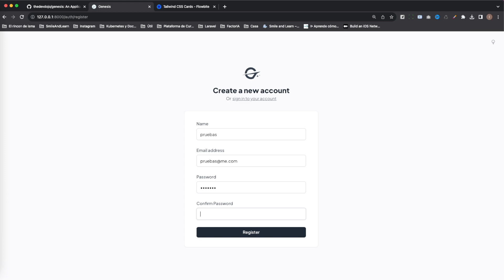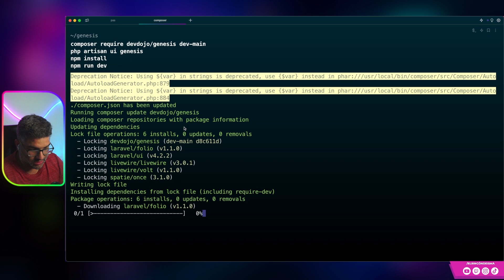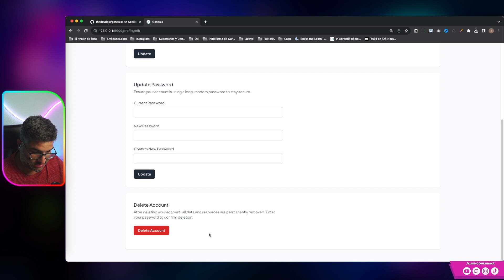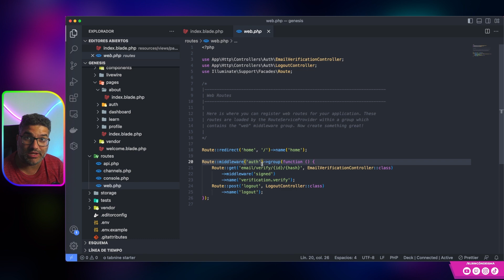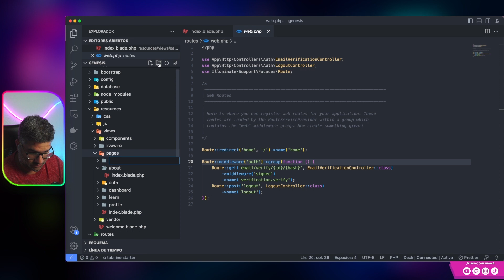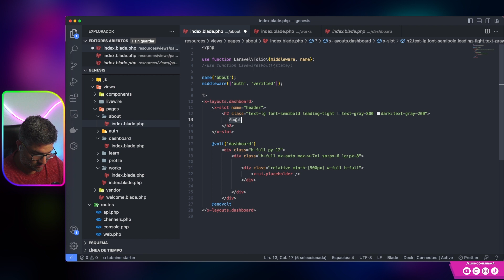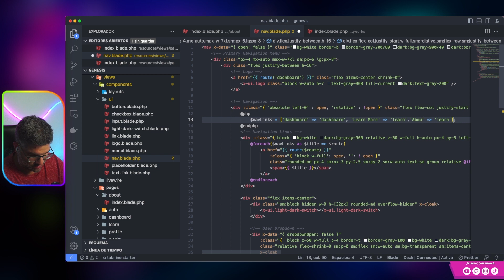🙀NUEVO STARTER KIT de LARAVEL | LARAVEL GENESIS | TALL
¿Quieres un nuevo starter kit para crear tu próxima aplicación? Ahora ya puedes empezar con Laravel GENESIS, un nuevo paquete de PHP para crear aplicaciones con las últimas tecnologías, incluyendo Laravel Volt y Laravel Folio, sin olvidarnos de TailwindCSS o Laravel Breeze.

👍 Si te gusta este video, ¡considera presionar el botón Me gusta!

Gracias a Laravel Genesis, tenemos el primer Starter Kit o Boilerplate de Laravel en su última versión que trae tecnologías como Volt, Folio, Breeze, TailwindCSS o AlpineJS.

🕑 Capítulos

00:00 INICIO
00:28 INSTALANDO LARAVEL
01:00 INSTALANDO LARAVEL GENESIS
02:14 USANDO GENESIS
04:21 RUTAS PROTEGIDAS
06:54 DESPEDIDA